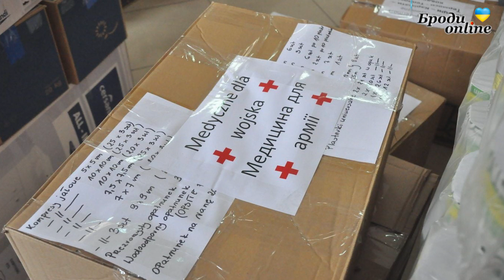57_день_війни Спецвипуск "Броди news": новини Золочівського району 21.04.2022 (ТК "Броди online")